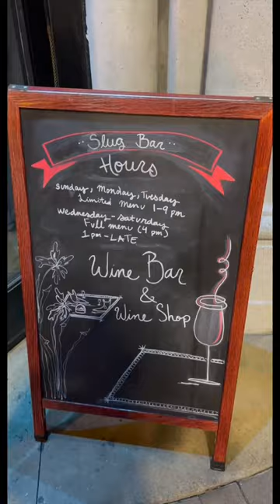Slug Bar Oakland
SLUG IS A LATE-NIGHT, NATURAL WINE BAR AND BOTTLE SHOP IN THE HEART OF DOWNTOWN OAKLAND, OFFERING A CURATED MENU AND WINE SELECTION THAT CHANGES WITH THE SEASON.

A LITTLE SIBLING TO SNAIL BAR, WE MADE SLUG FOR THE AFTER PARTY — A PLACE TO CALL HOME FOR GOOD MUSIC AND GREAT FRIENDS.